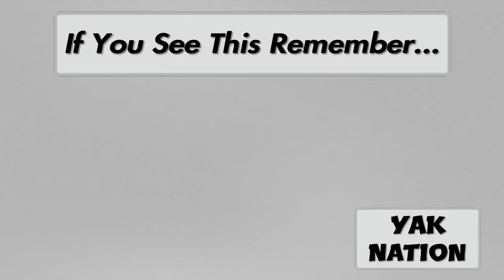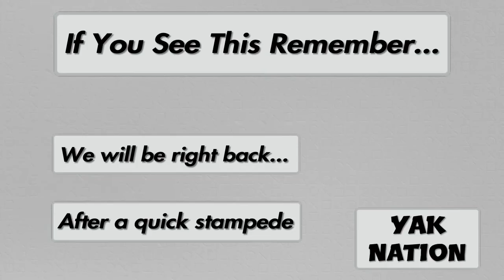And It Begins...|Crash 4 Pass n' Play|P8 Ft. The Yak Pack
The Yak Pack plays Pass n' play on Crash 4.
We're here We're dumb... Get used to it.
This video was made all through the Ps4 and Sharefactory.